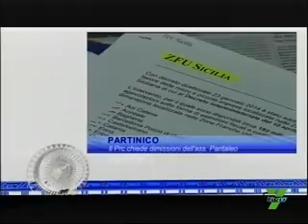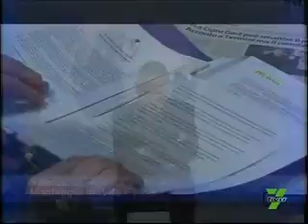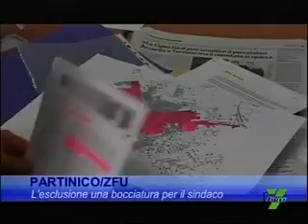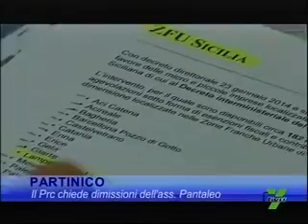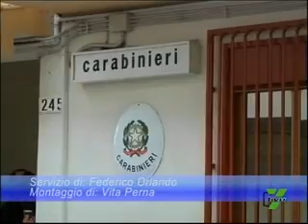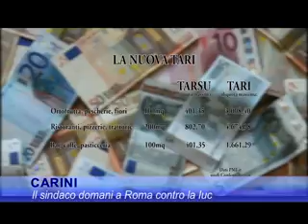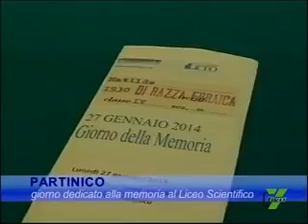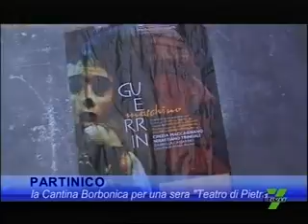TG del 28.01.2014